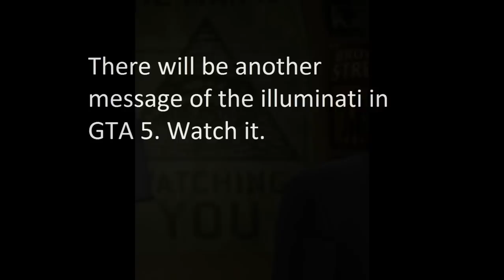GTA 5 ILLUMINATI